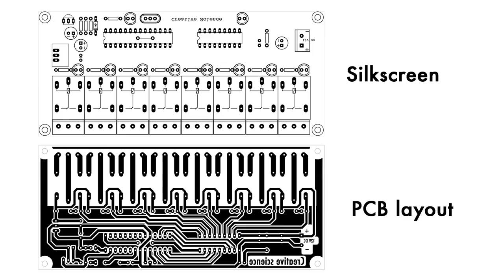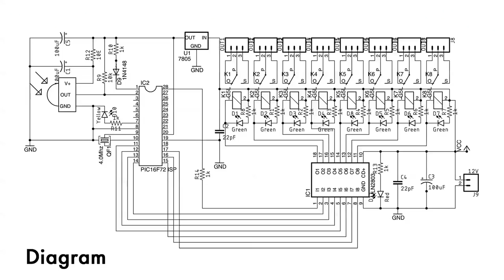8 Channel Home Appliance Control Light, Fan By Remote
Stay Updated with Our “Creative Science” WhatsApp Channel
Specially for Upcoming Project Experiments Short Video...

Parts Details :
# PIC16F72-I/SP Microcontroller
# 9 x 2 Pin or 3 Pin Screw Terminal
# Vire Usb MP3 Player Remote

Follow Creative Science On:
# Google Plus